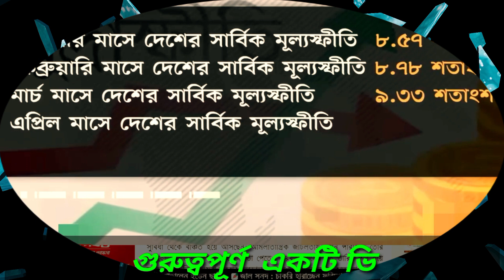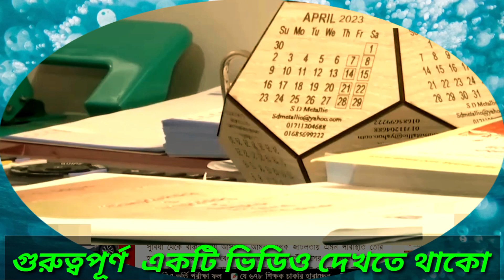গার্মেন্টস শ্রমিকদের ন্যূনতম বেতন ২৩ হাজার টাকা। গার্মেন্টস শ্রমিকদের বেতন বৃদ্ধির খবর।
Garments salary
Salary increase news
গার্মেন্টসের বেতন বৃদ্ধির খবর
অবশেষে গার্মেন্টস এর বেতন বাড়ছে
গার্মেন্টসের বেতন কবে বাড়বে
গার্মেন্টসের বেতন কত টাকা বাড়বে
বাংলাদেশের গার্মেন্টস শিল্প
বাংলাদেশী তৈরি পোশাক শিল্প
বেতন বৃদ্ধি
গার্মেন্টসে বেতন বৃদ্ধির খবর ২০২৩

Garments job
গার্মেন্টস এর বেতন বৃদ্ধির খবর
salary increase in garments 2023
garments job salary 2023
garments eid bonus
গ্রার্মেন্টস শ্রমিকদের ঈদ বোনাস ও বেতন
garments salary,garments salary range
garments eid salary
garments somik news
garments factory